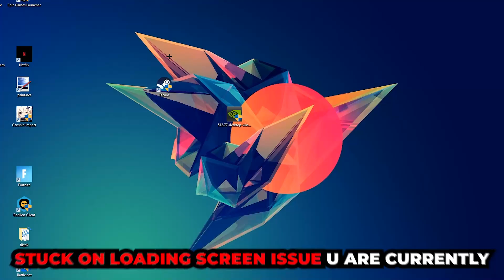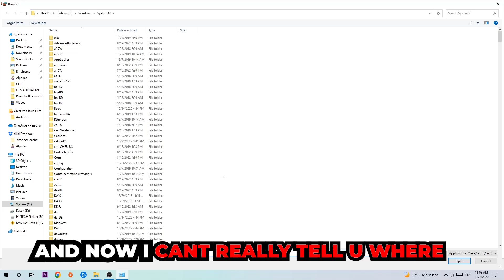CSGO – How to Fix Black Screen & Stuck on Loading Screen